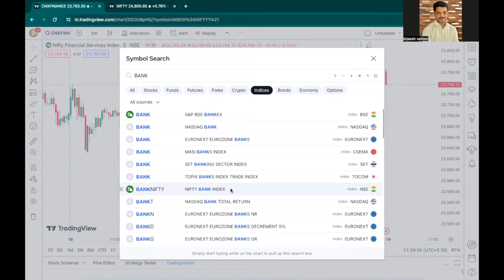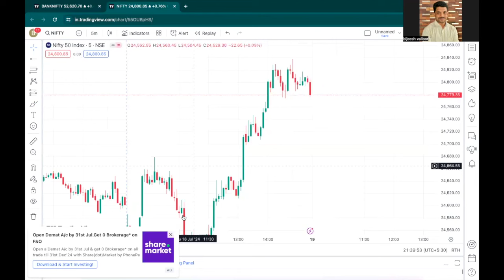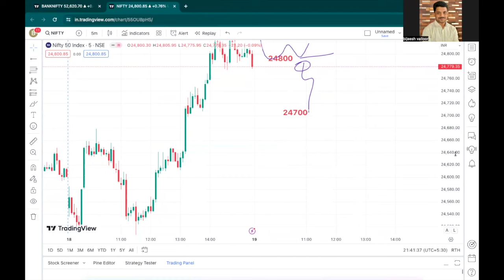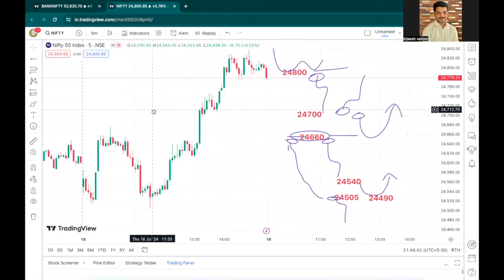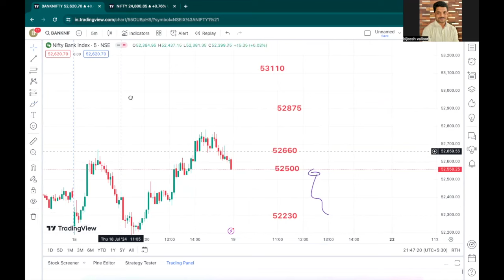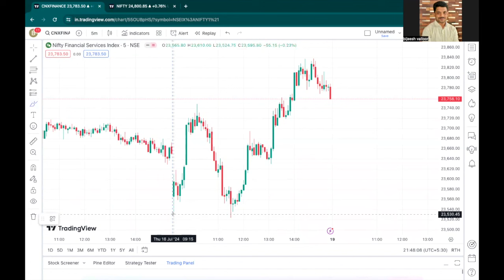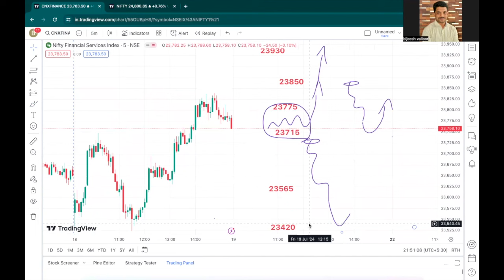19th July 2024